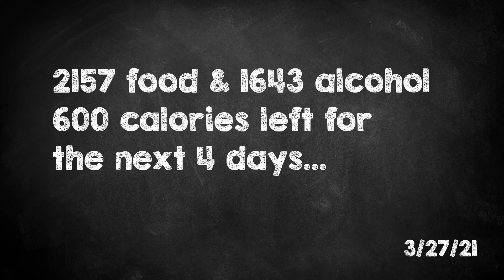bad decisions | What I Eat in a Day | Calorie Counting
March 27, 2021: I start the day off well with a 2 mile run. But then I go on a major bender with way too much food and alcohol. Contemplating a 3 day water fast to wrap up the month.

Run schedule (miles):
Mon: Off ~ Tue: 3 ~ Wed: 3 ~ Thu: 3  ~ Fri: Off ~ Sat: 2 ~ Sun: 3.

My starting weight for March 2021 was 166.4 lbs. My goal weight is 125 lbs.